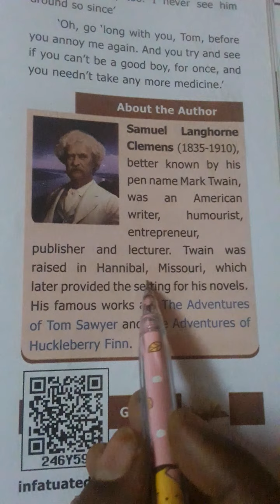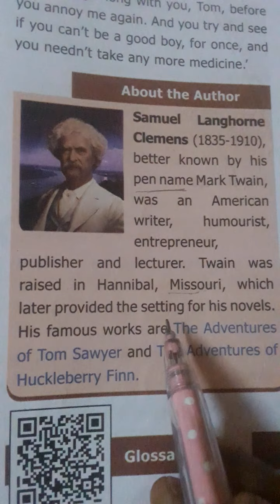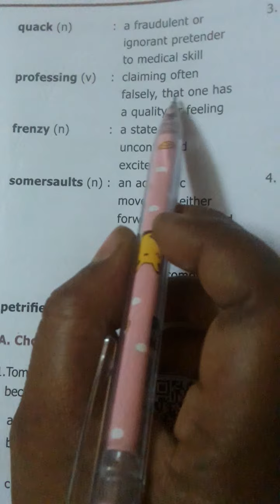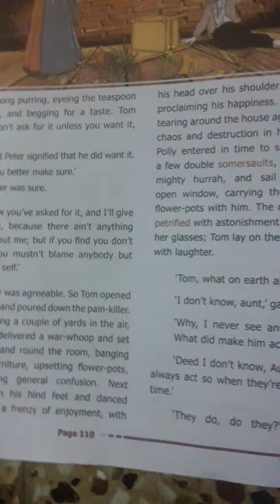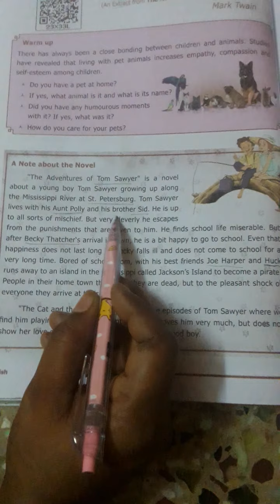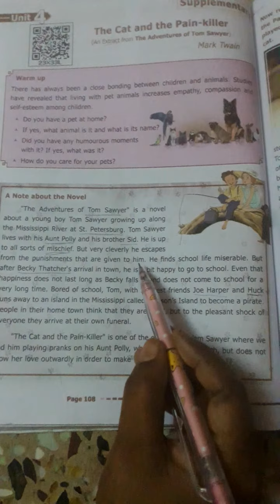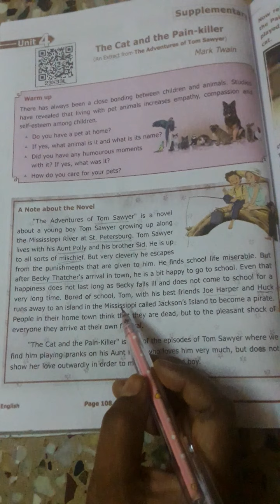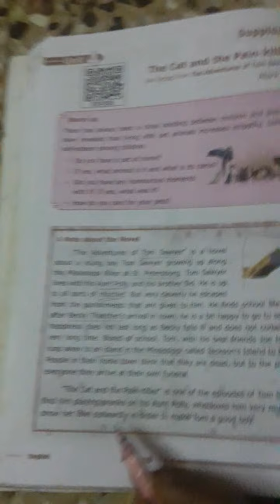IX STD UNIT -4 - SUPPLEMENTARY |THE CAT AND THE PAIN-KILLER| - PART 1